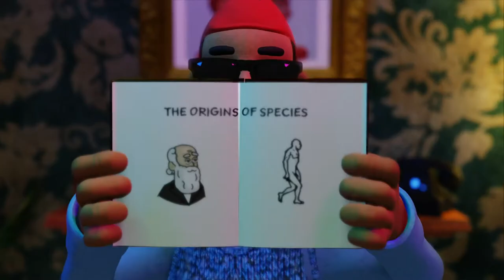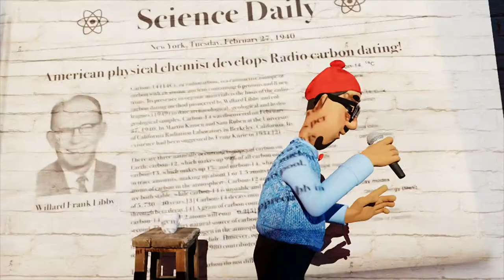The Evolution Theory Song-Explain Singh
Evolution theory song-Explain Singh sings the Evolution Theory song by Charles Darwin and Alfred Russel. The Evolution Theory is all about Charles Darwin visiting the Galapagos island and intruduced  the scientific theory of evolution that populations evolve over the course of generations through a process of natural selection.
In ths funny video Explain Singh sings the Evolution theory song-explain singh after Bunty finds a fossil of a trilobite.